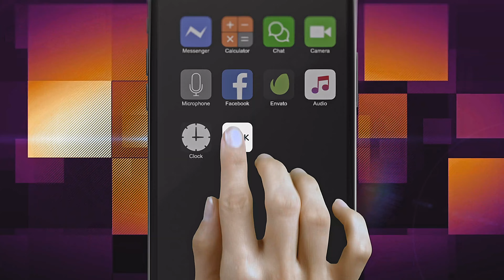"Узнать за 60 секунд" с Натальей Кайряк.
Что такое астротурфинг и гринвошинг, как не стать жертвой вишинга и фрейпинга и как отличить deep fake от настоящего видео? Разбирались со всем этим вместе с будущим медиком Натальей Кайряк.
Присоединяйтесь к просмотру нового выпуска ток-шоу по медиаграмотности прямо сейчас.
00:00 - B-roll
00:29 - Приветствие.
04:04 - Правила игры
05:25 - Что такое астротурфинг?
07:38 - Эксперт
11:35 - Правда ли, что все медики хотят стать хирургами и терапевтами?
12:35 - Каким врачем ты хочешь стать?
13:50 - Что такое гринвошинг?
16:00 - Эксперт
19:05 - Что такое врачебная этика? Насколько это важно в твоей профессии?
21:15 - Что такое вишинг?
23:00 - Эксперт
26:40 - Правда ли, что у студентов медицинского университета нет личной жизни? Как найти баланс?
29:15 - Что такое фрейпинг?
31:15 - Эксперт
35:30 - Вас в университете специально обучают писать неразборчиво?
37:15 - Задумывалась ли ты вернуться и работать в Тараклии?
38:15 - Что такое deep fake?
40:10 - Эксперт
44:00 - Итоги
45:30 - Прощание